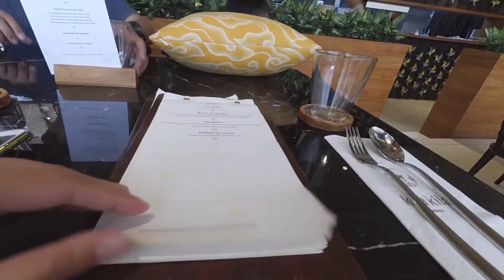Vlog#22: Kila Kila by Akasya